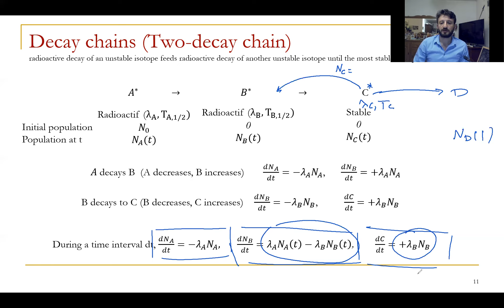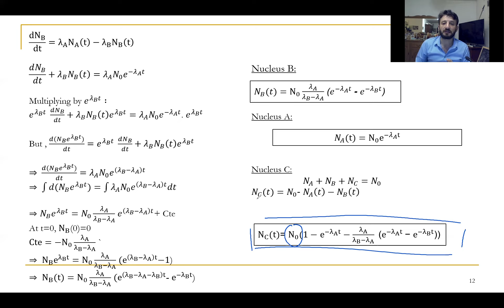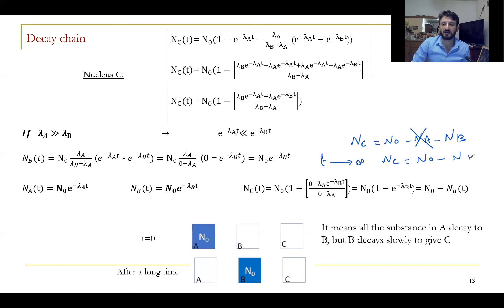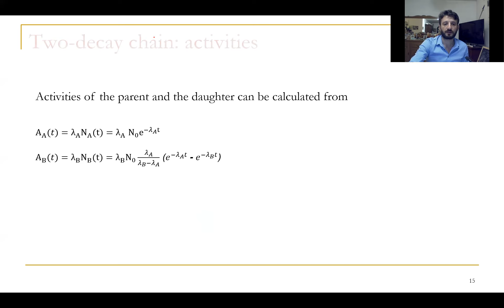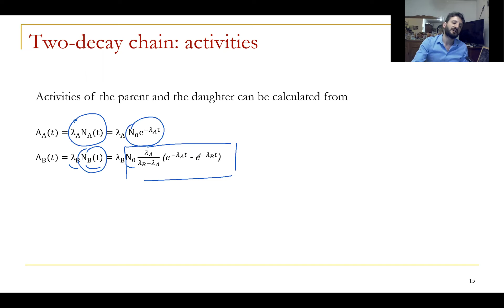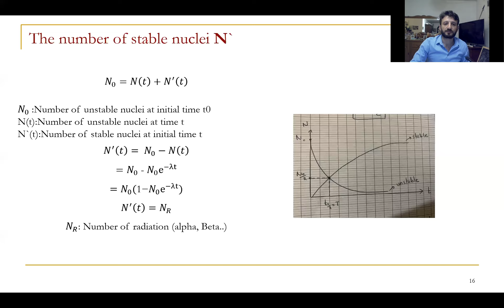2 3 Nuclear physics Decay chains Natural radioactivity